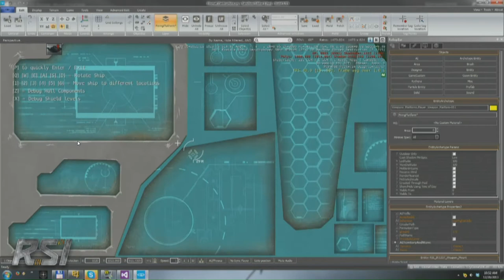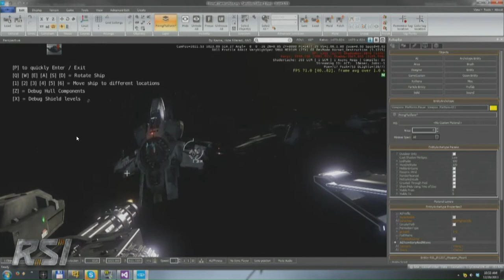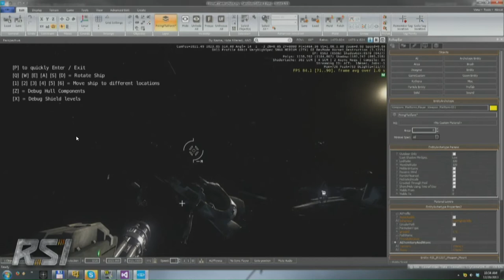Chris Roberts explains Star Citizen ships hitboxes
Star Citizen